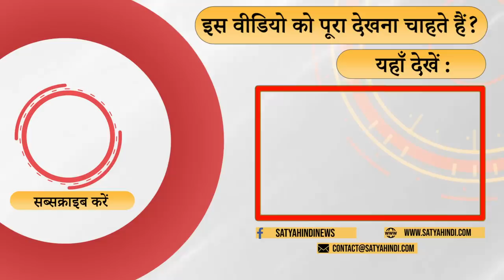I'm surprised and hurt, says Ashutosh on operation | ARVIND KEJRIWAL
अरविंद केजरीवाल की शाहखर्ची की खबर से हैरान भी हैं आशुतोष और परेशान भी। आलोक अड्डा में आशुतोष ने सुनाई दिल की बात।